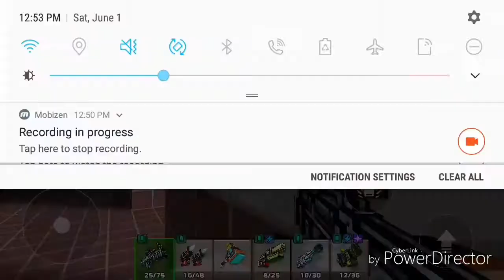Pixel Gun 3D Pool Party 2 Season Challenges